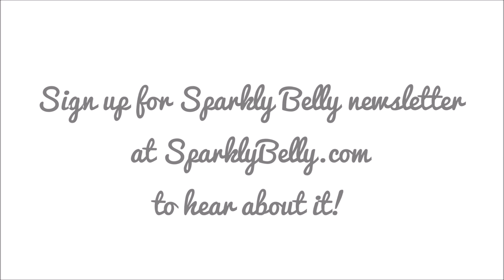Belly Dance Costume Sketchbook!